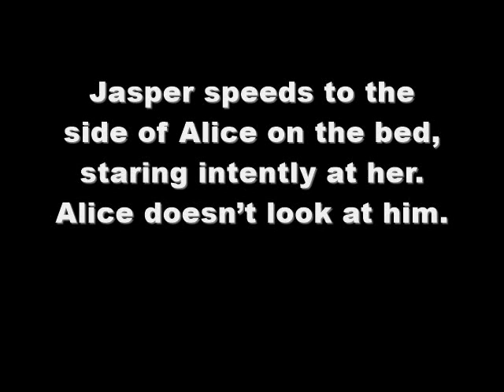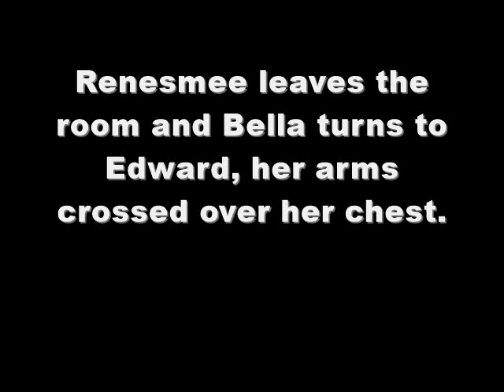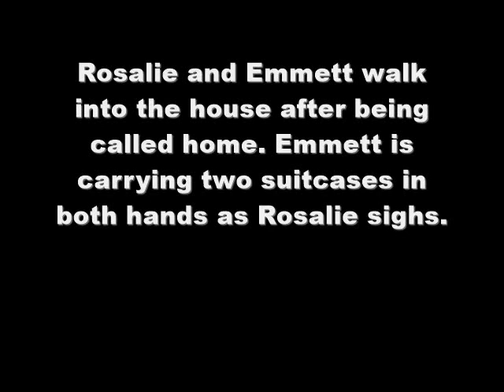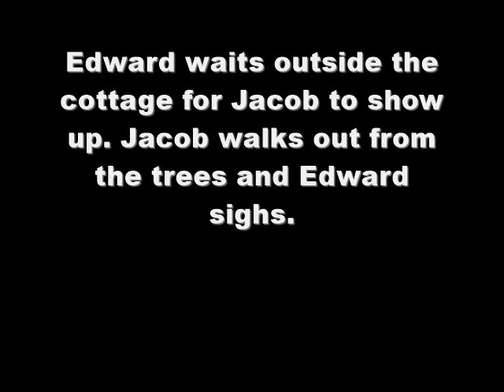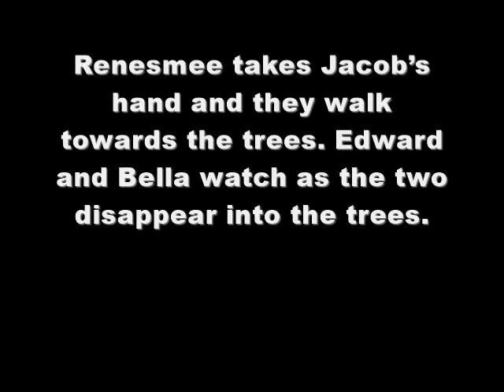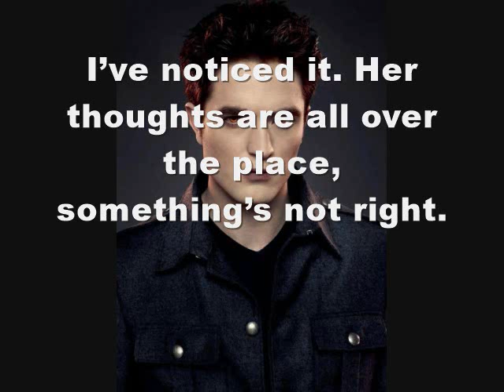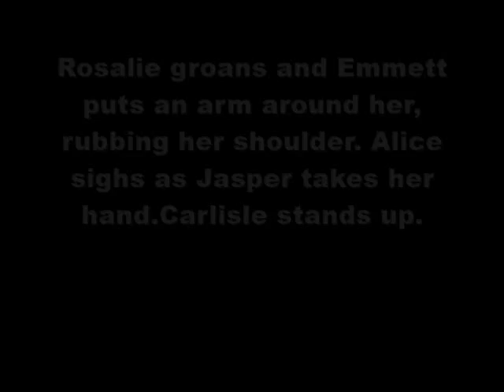Light & Dark: A Different Twilight Story Prologue [Part 1]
There are four parts of the prologue just because I didn't want to make it too long and it could go in an order of sorts. The intro is for the first season, so this will give you a feel for what to kind of expect and how it got to the point of the first episode.